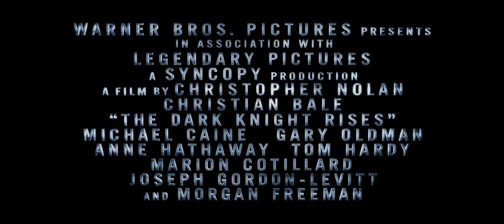The Dark Knight Rises Trailer #2 - Official (HD)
Warner Bros. Pictures' and Legendary Pictures' "The Dark Knight Rises" is the epic conclusion to filmmaker Christopher Nolan's Batman trilogy, Leading an all-star international cast, Oscar(R) winner Christian Bale ("The Fighter") again plays the dual role of Bruce Wayne/Batman. The film also stars Anne Hathaway, as Selina Kyle; Tom Hardy, as Bane; Oscar(R) winner Marion Cotillard ("La Vie en Rose"), as Miranda Tate; and Joseph Gordon-Levitt, as John Blake. Returning to the main cast, Oscar(R) winner Michael Caine ("The Cider House Rules") plays Alfred; Gary Oldman is Commissioner Gordon; and Oscar(R) winner Morgan Freeman ("Million Dollar Baby") reprises the role of Lucius Fox. The screenplay is written by Christopher Nolan and Jonathan Nolan, story by Christopher Nolan & David S. Goyer. The film is produced by Emma Thomas, Christopher Nolan and Charles Roven, who previously teamed on "Batman Begins" and the record-breaking blockbuster "The Dark Knight." The executive producers are Benjamin Melniker, Michael E. Uslan, Kevin De La Noy and Thomas Tull, with Jordan Goldberg serving as co-producer. The film is based upon characters appearing in comic books published by DC Comics. Batman was created by Bob Kane.